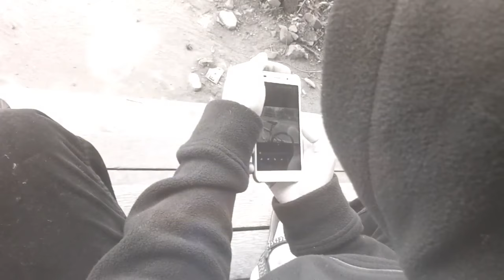ALONE--Alan Walker (Covered By Kang Boy)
Mencoba hal baru..dan pertama kali membuat video untuk sebuah musik terkenal di dunia.